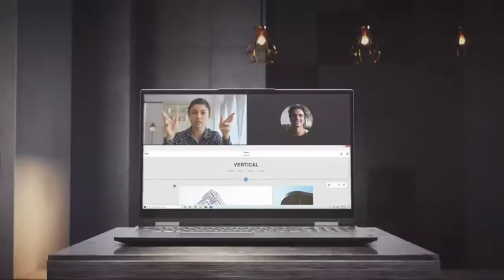The Lenovo Yoga 7i: The Most Advanced 2-in-1 Laptop on the Market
The new Lenovo Yoga 7i is a versatile 2-in-1 laptop that offers the perfect balance of power and portability. Whether you're looking to stay productive on the go or relax and watch a movie, the Yoga 7i has everything you need.

The Yoga 7i features a beautiful 14-inch touchscreen display, which makes it easy to navigate through your applications and also can be used as a tablet. The device also comes with 4K resolution, which provides you with a cinematic viewing experience and perfect for streaming your favourite movies and TV shows.

Under the hood, the Yoga 7i is powered by an 11th Gen Intel Core Processor, which delivers fast and efficient performance, making it perfect for multitasking, running demanding apps and even for light gaming. It comes in several processor options starting from i5 to i7 and also an option for discrete graphics on some variants for better gaming performance.

And with the battery life of up to 10 hours, you'll never have to worry about running out of power when you're on the go.

The Yoga 7i is also comes with a number of security features, including a fingerprint reader and an IR camera, which makes it easy and safe to log in to your device with just a touch, and to use Windows Hello.

Additionally, the Yoga 7i features Dolby Atmos speakers, which provide you with an immersive audio experience, making it a great device for streaming videos and music. The device also comes with an option of dedicated graphics card ( Nvidia MX450 GPU) which enhances the gaming and video rendering experience.

Finally, the Yoga 7i comes with Windows 10 Operating System, which provides you with the ability to use familiar and productivity software with easy compatibility.

Overall, the new Lenovo Yoga 7i is the perfect device for anyone looking for a powerful, yet portable 2-in-1 laptop that can handle all of their computing needs.

Key Features:

Brand Lenovo
Series Lenovo Yoga 7i 14inch
Screen size 14 Inches
Colour Slate_Grey
Special feature Fingerprint Reader, Portable, Webcam

Powered by 11th Gen Intel Core U Series processors featuring 4.7 GHz turbo clock speeds, 4 cores and 8 threads, the Yoga 7i 2 in 1 laptop offers incredible performance
Crafted from sandblasted anodized metal, the Yoga 7i's subtly rounded edges are designed to feel comfortable in your hands; and a 360° hinge offers stability as you transition from tablet to laptop mode and back
Enjoy vibrant visuals on a 14" FHD display edged with microborders and optimized with Intel Iris Xe graphics. Combined with a front-facing Dolby Atmos Speaker System, the Yoga 7i offers portable entertainment that will go anywhere
Intel Iris Xe Graphics Offers stunning graphics. Delight in brilliant color and rich detail on 4K HDR video. Tackle creative projects or popular games with ease
Co-engineered by Lenovo and Intel to provide the ultimate experience for life and work anywhere, the Yoga 7i introduces the Intel Evo platform for the perfect combination of performance, battery life and stunning visuals
The Yoga 7i uses AI innovation to optimize your time and effort. Your PC powers up the moment you open the lid, and an ultra-secure fingerprint reader instantly logs you in
You will experience remarkable responsiveness, lightning-fast Gigabit speeds with Intel WiFi 6, and two Thunderbolt 4 ports for connecting to power and accessories with a single cable
FREE Upgrade to Windows 11 - The Windows 11 upgrade will be delivered to qualifying devices late 2021 into 2022. Timing varies by device. Certain features require additional hardware - more information found on Microsoft Windows store